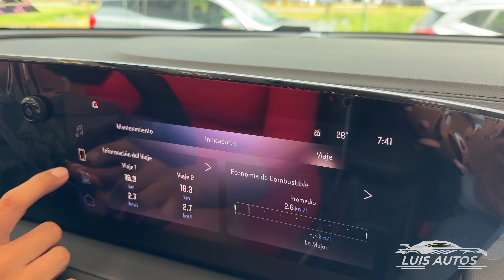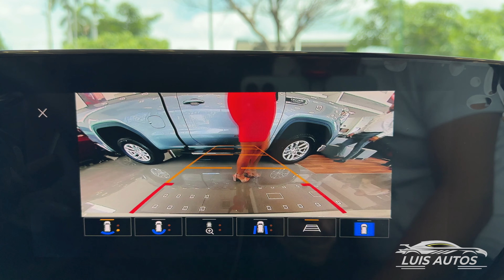Buick Encoer 2025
Buick GMC Cuautla  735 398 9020